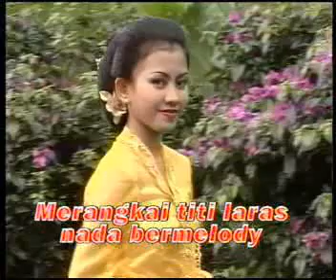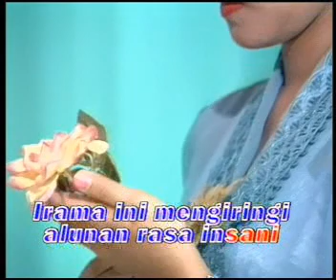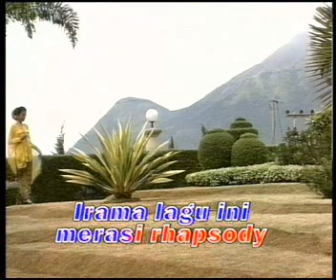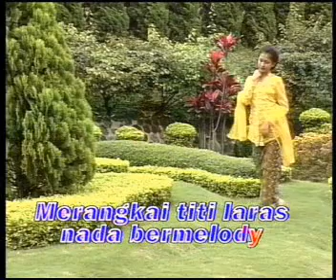keroncong Rhapsody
keroncong Asli Rhapsody